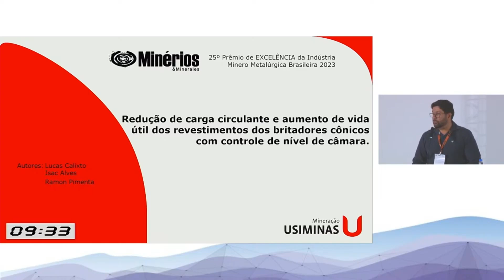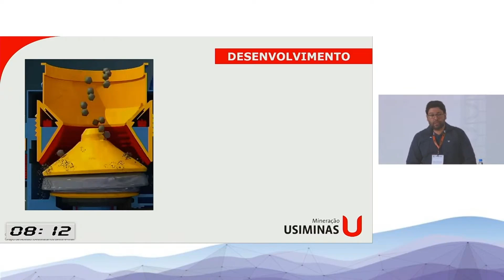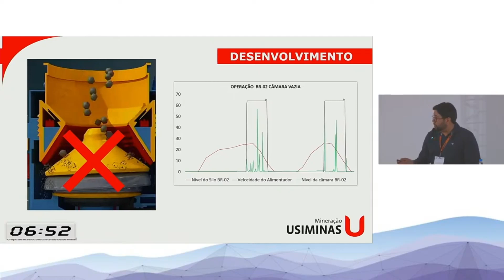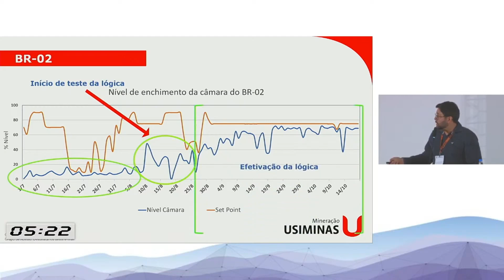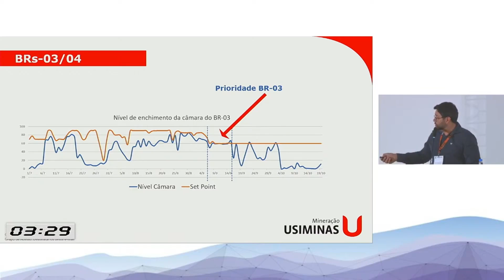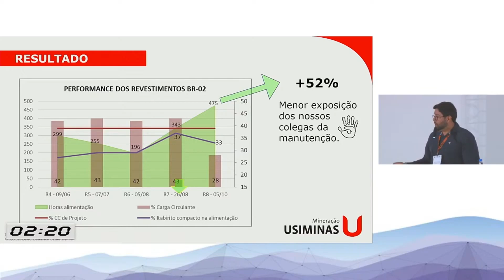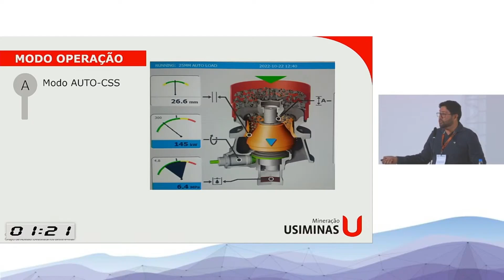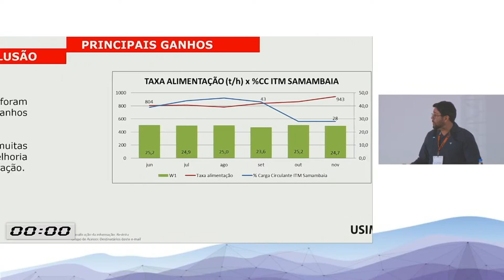Mineração Usiminas - Redução de carga circulante e aumento de vida útil dos revestimentos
Mineração Usiminas - Redução de carga circulante e aumento de vida útil dos revestimentos dos britadores cônicos com controle de nível de câmara.
Palestrante - Lucas Fonseca Calixto Mariano